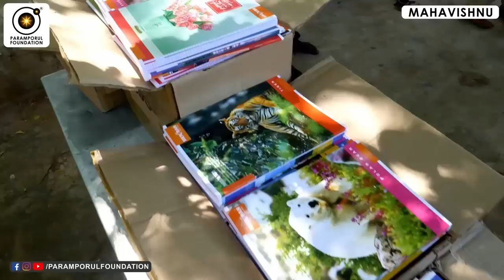எத தொட்டாலும் ஏன் Failure ஆகுது? எனக்கு என்ன பிரச்சன? Ignorance on Godliness & Love!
For daily Annadhanam & Other Charity Activity Contributions:

NAME : PARAMPORUL FOUNDATION
AC NO : 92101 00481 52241
IFSC: UTIB0000210
SAVINGS TRUST AC
AXIS BANK